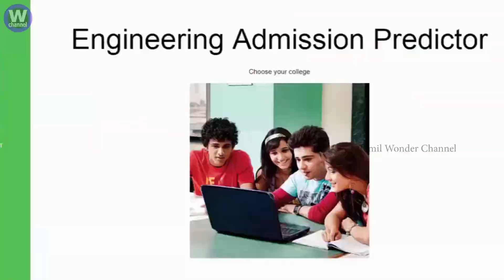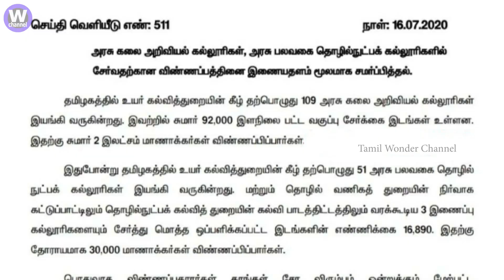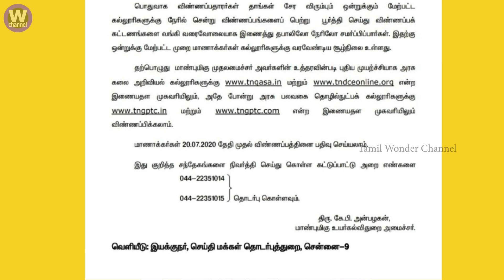இனி காலேஜ் அட்மிஷன் ஆன்லைனில்! தமிழக அரசு அதிரடியாக அறிவித்த 4 புதிய வெப்சைட் | Tamil Wonder Channel